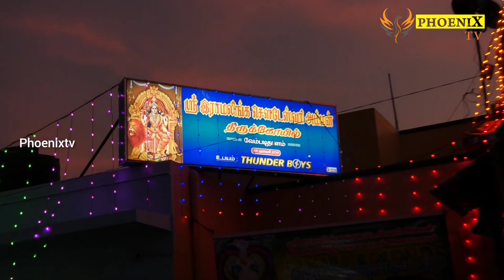வேம்படிதாளம் ஸ்ரீ இராமலிங்க சௌடேஸ்வரி அம்மன் 15/01/2023 சக்தி அம்மன் அழைப்பிதழ் |part 02